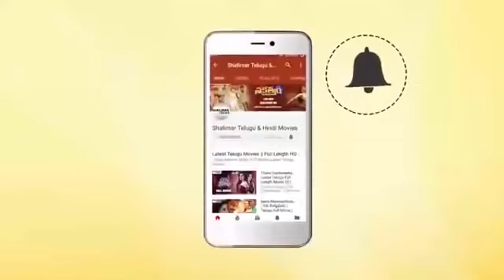Nithiin || Priyamani || Telugu Movie Songs || Best Video Songs || Shalimarcinema